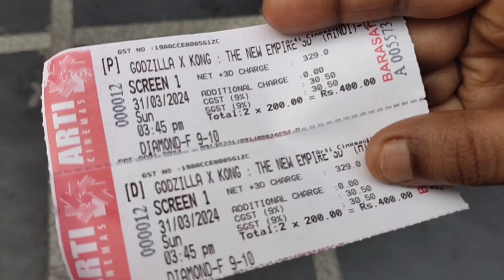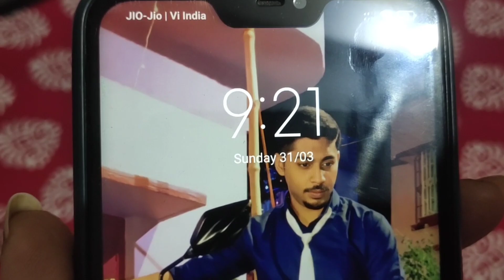এই প্রথম 3D তে Movie দেখতে গেলাম আর তার অভিজ্ঞতা তো বলার বাইরে || SUNDAY FUNDAY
করার জন্য একটু সময় নিন.